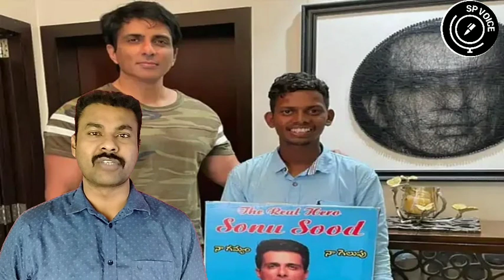అభిమానం ఉండొచ్చు కాని ఇటువంటి సాహసం ఈ సమయంలో ఎవరూ చేయొద్దు..!